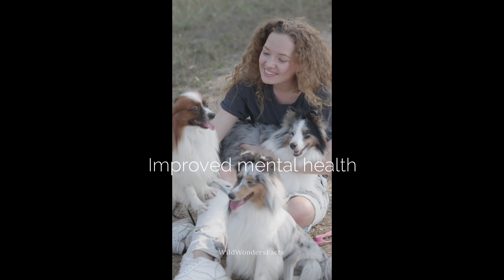The Benefits of Owning a Dog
Discover the countless benefits of owning a dog in this heartwarming video! From unconditional love to improved well-being, dogs bring joy and companionship to our lives. Hit play now and experience the positive impact of canine companionship. 🐾